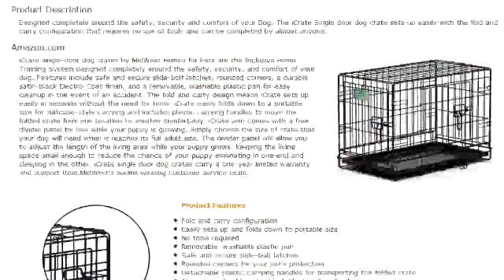Single Door Pet Crate 25.5x13.8x3.5, Pink | Watch this Single Door Pet Crate Pink Review!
Looking for a best Single Door Pet Crate 25.5x13.8x3.5 inches, Pink ? Learn about the best Single Door Pet Crate 25.5x13.8x3.5 inches, Pink  | Single-Door Pet Crate Review

Your Dog is equally important as the rest of your pets and it must be treated so well that it also get to be happy and upright. To make this possible, you should have it housed in one of the most comfortable house as possible.